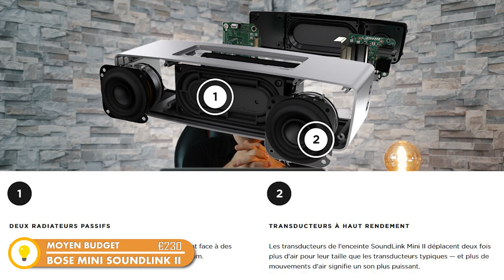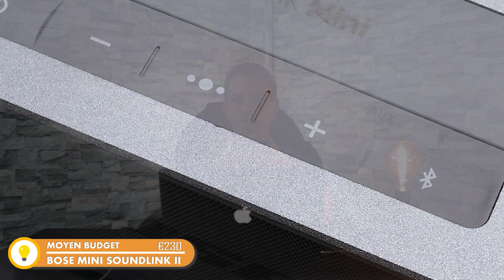Offrez une enceinte connectée - J1